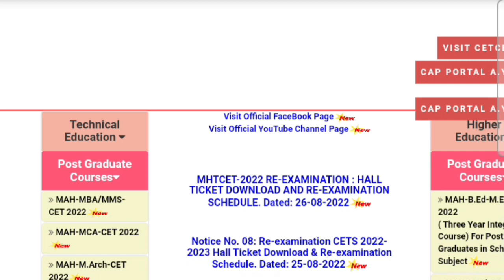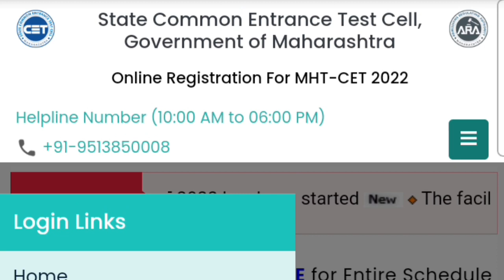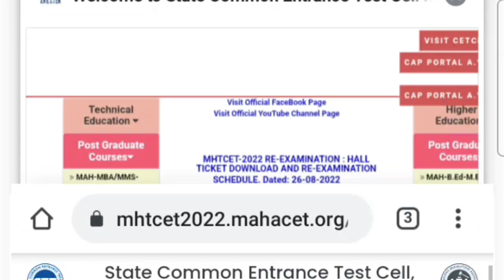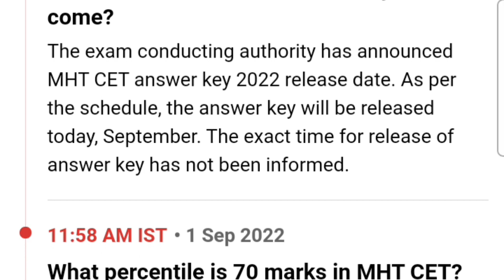MHT-CET Answer key 2022,mht cet answer key time,mht cet answer key,mht cet rank vs percentile#mhtcet